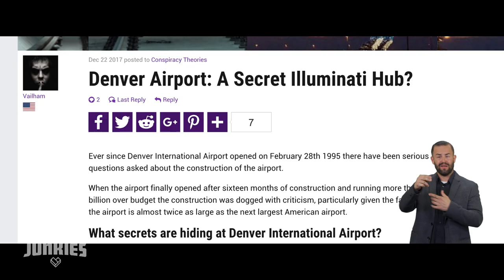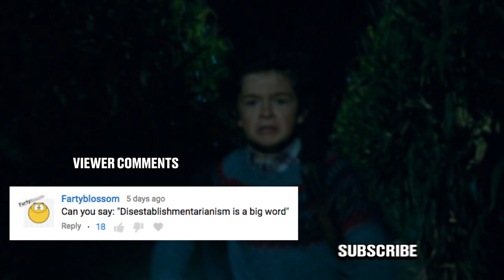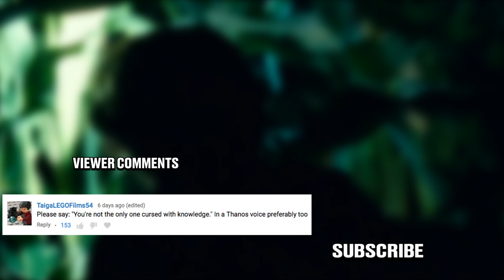Honest Trailers - A Quiet Place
In a world filled with loud movies played by loud people, one premise will shock the modern audience by making them shut up - A Quiet Place

Don't forget to check out the Honest Trailers Commentary with the three writers of Honest Trailers to see more of their thoughts on the movies!

Written by Spencer Gilbert, Joe Starr, and Dan Murrell
Produced by Dan Murrell, Spencer Gilbert, Joe Starr, and Max Dionne

Post-Production Supervisor: Gracie Hartmann
Post-Production Coordinator: Carolyn Croce
Assistant Editor: Emin Bassavand